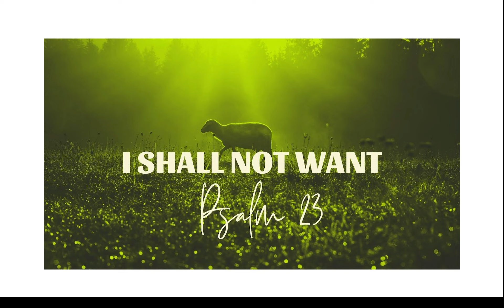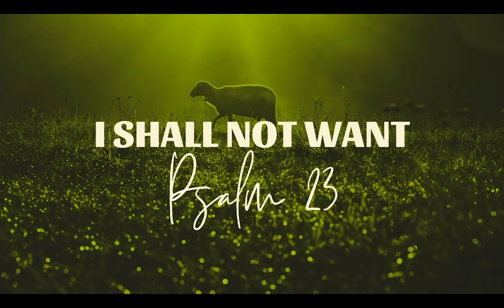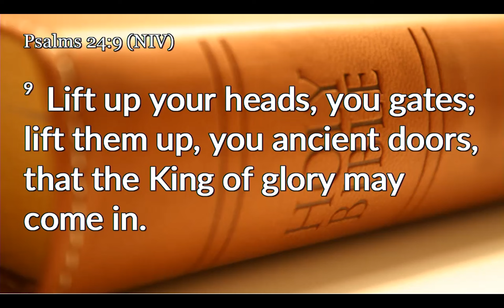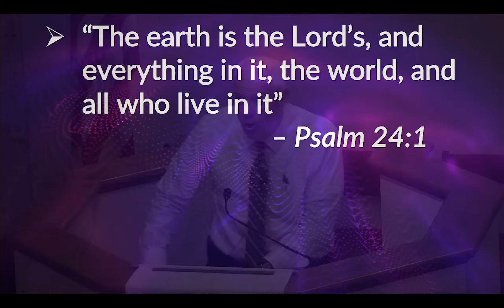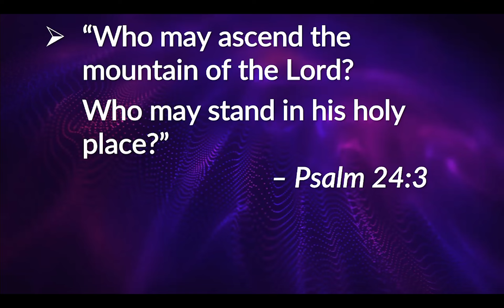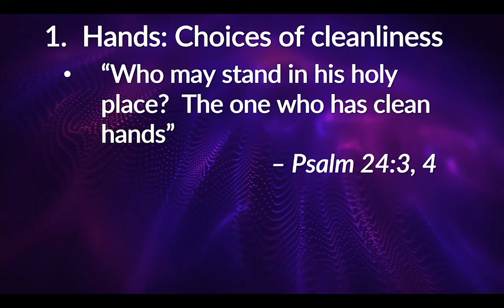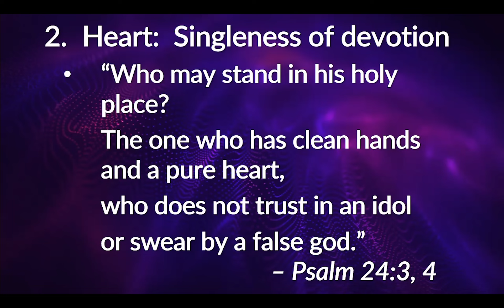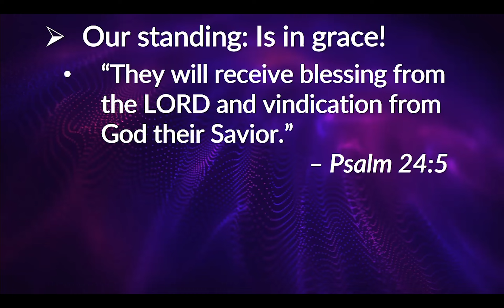I Shall Not Want - Amen | April 24, 2022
Our current sermon series: I Shall Not Want
Sermon Title: Amen
Psalm 24